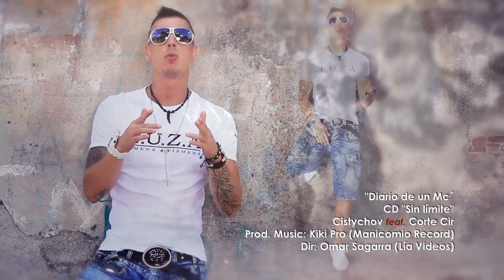ČISTYCHOV ft. Corte Cir - Diário De Um MC (Official music video)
Produced by: KIKI PRO & DJ PEDRO RODRIGUEZ
c) 2012 Mafia Records music label of Czech republic